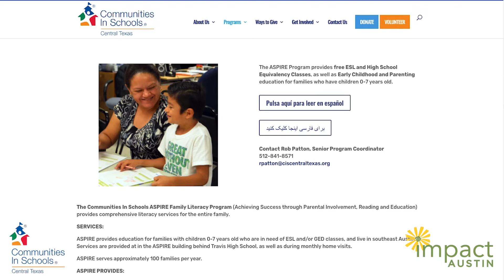Impact Austin 2018 Education Grant: Communities in Schools of Central Texas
Our $111,500 grant supported the CIS-ASPIRE Family Literacy Program, which has provided integrated two-generational services—including comprehensive early childhood, adult, and parenting education—to high-need families with very young children for 23 years.

In 2018-19, CIS served 91 parents and 141 children. In 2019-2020, they served 77 parents and 134 children. All 3-5 year olds demonstrated gains in pre-literacy skills, and 100% of K, 1st, and 2nd graders were promoted to the next grade. Of adult students, 82-89% showed gains in math, reading, writing, and English language attainment. Grant funds also updated and refurbished the CIS learning area with new equipment and materials. In response to the COVID-19 pandemic, CIS pivoted to virtual programming, alternating service to children and parents. Impact Austin agreed that $5,000 of grant funding would be re-directed as financial assistance.

About Impact Austin: Impact Austin is an Austin-based women’s collective giving organization, funding Central Texas nonprofits that provide services in Bastrop, Hays, Travis, and Williamson counties. Our membership and leadership proudly reflect the many faces, cultures and walks of life that make up our society. We believe diversity helps us to better understand and address the issues facing our community.